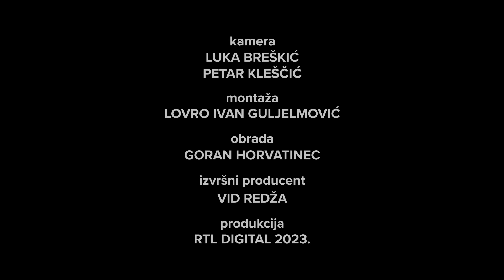Ribamraz posjetio Jozefinu: Ovo su najbolja blagdanska jela slavonske kuhinje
U blagdanskom video specijalu 'Ribamraz' powered by Coca-Cola Domagoj Jakopović Ribafish putuje po Hrvatskoj te kuha, jede, priča i druži se s obiteljima. U prvoj epizodi posjetio je Slavonski Brod te kuhao s Jozefinom Birindžić, slavonskom 'magistrom' za slatko i slano te pobjednicom showa 'Tri, dva, jedan - kuhaj!'. Sve je krenulo s platom domaćeg kulena, preukusnim salenjacima, rolovanom šunkom, srnećim butom s knedlama od kruha… a završilo u ugodnom druženju s Jozefinom i njezinom obitelji. Pogledajte više u videu!